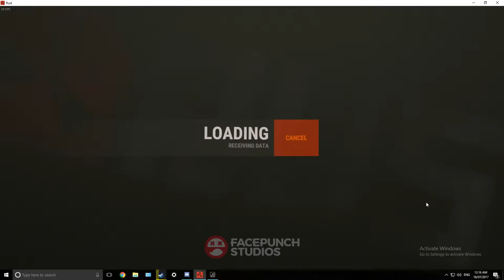Fails, Fails, Fails!! | Rust Duo Survival w/aJay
Hey guys! Sorry for this noobish gameplay, still kinda new :D